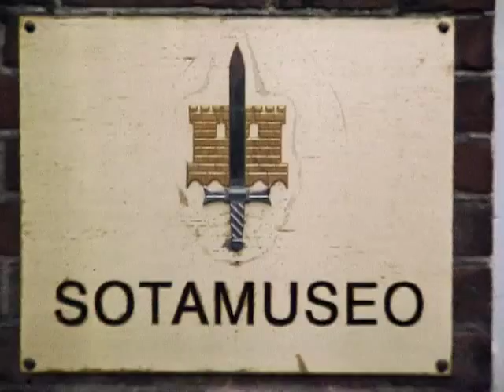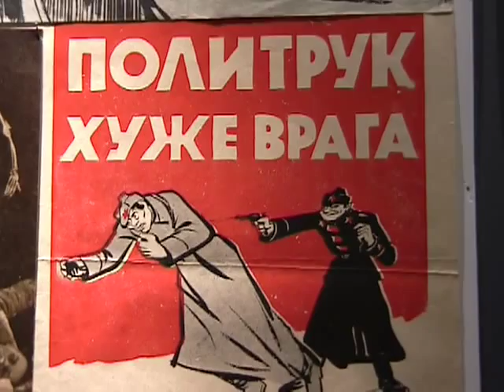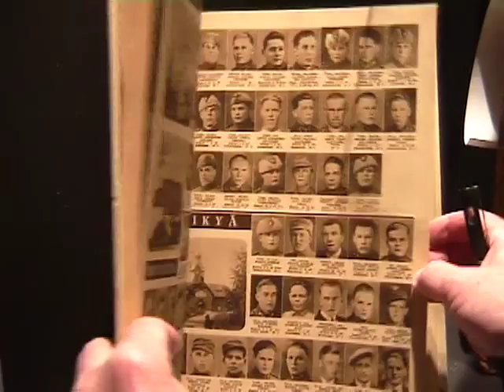"Зимняя война" - выставка в Хельсинки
В Военном музее города Хельсинки готовится к открытию выставка "Дни уважения - 70 лет", посвящённая "Зимней войне" 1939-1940 гг. О выставке рассказывает куратор Мика Смедберг. Свой взгляд на события тех лет представляет шведский историк Крис Эрикссон. О советско-финской войне читайте на сайте "Частный корреспондент"